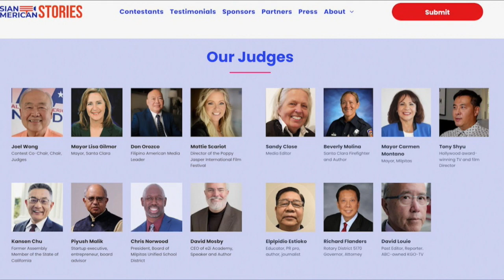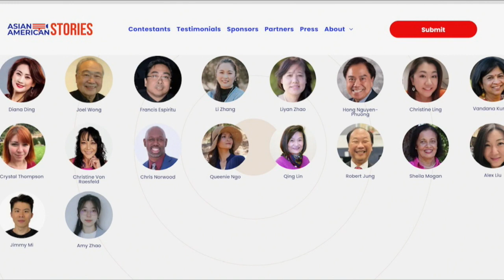Asian American Stories Video Contest for Vietnamese Community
Youth Contestants (aged 12-18)
Adult Contestants (aged 19 and above)
A grand total of $19,000 in prizes will be awarded.*
Contestants are required to submit, in English,
a video of less than one minute
and an accompanying essay of less than 150 words
The theme should focus on “All Of Us Belong Here.”
• Submissions are accepted now until March 15th, 2024.

Video Essay Contest open to all: journalists, influencers, students, event organizers, civic organizations welcome.

*Winners will receive $5,000 funding to submit expanded videos longer than 1 minute.

2023 Theme, What to Tell and How to Tell Stories:

America is a country of immigrants. It is our diversity that makes our country great. Every immigrant has an interesting story to tell.  All of us have a unique perspective that shapes how we see and relate to America. No matter where we have immigrated from, "All Of Us Belong Here!"
A story that tells why and how you, your family, or your friends come to America.
A Story of your or someone's journey which is an inspiring source of stories.
A story of personal goals that give you, your family, or friends a sense of purpose and fulfillment.
Even if someone thinks their life is boring or ordinary, they still have experiences, thoughts, feelings, and dreams that make who they are and that can be shared with others.
Whether we are considered “successful” or not, we have lots of stories to share, to teach, to learn, and to inspire.  After all, “All Of Us Belong Here” in America
Review the video “All Of Us Belong Right Here” which is the inspiration for this year's theme. (This is for your reference, Not necessary for you to create a music video)